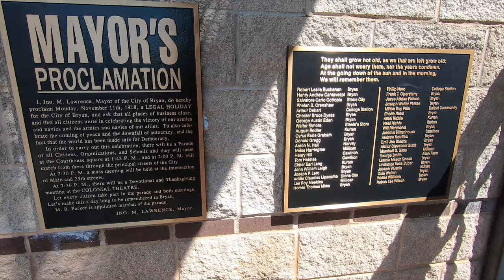Gig Vlog 3 - The Palace - Bryan TX - Texas Country Musician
Did a quick self drive run this weekend to Bryan College Station TX. Well, right next to College Station. Was hoping to grab a quick cigar break after the show but Bryan TX had other plans. Great audience turn out and show went great. Great outdoor venue in the middle of downtown.
Currently trying to get through life as a touring musician. Playing bass (or guitar) in the Texas country music scene. These little vlogs are a glimpse of that side of my life. Sometimes its a music tour vlog or sometimes its a longboarding video of when I get free time on the road to cruise around. Gonna try to upload videos weekly or more if possible.

 🙌🏻 Support: You can help support for continued videos so I dont have to dread going to my 3am-noon job anymore. 🙃